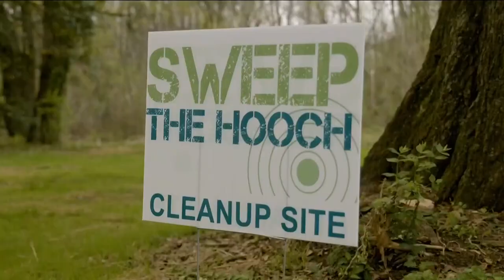Georgia bill would ban plastic grocery bags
Lawmakers have resisted previous efforts.